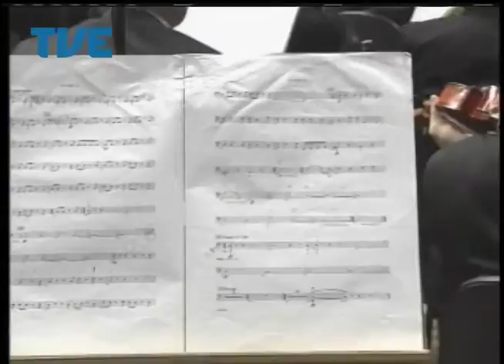Cidadania 14/04/14 Bloco 2